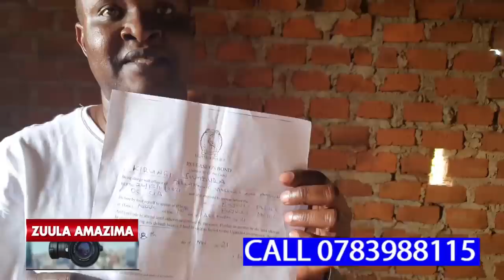UMAR KAKANDE ASIBISIZA TINA TINE,AYISE BANAMAWULIRE BONA BABELEWO NGA ADIZA OMUKAZZI ENNYUMBA YE